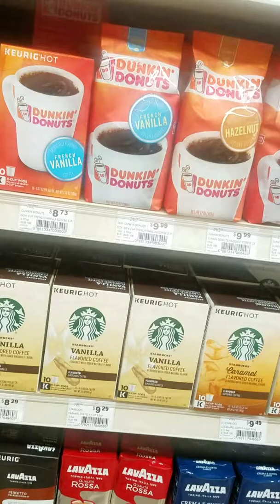Shopping with disabilities